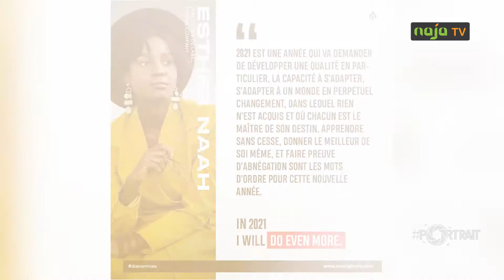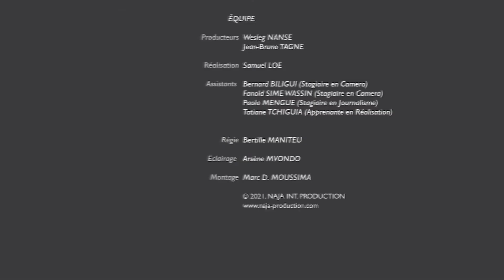ESTA: La musique c'est ma vie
Esther Naah alias Esta est label manager de la maison de production EMPIRE. Son rôle est de mettre en avant les jeunes talents pour en faire des stars. Rigoureuse et perfectionniste, elle ambitionne atteindre le sommet avant la fin de sa carrière musicale.